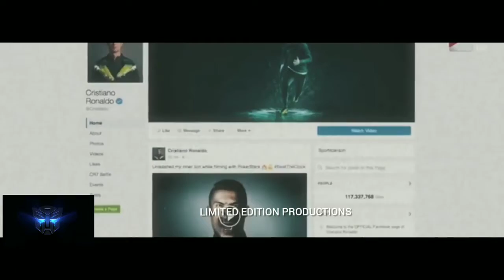IF this doesn't motivate you ,NOTHING WILL -CRISTIANO RONALDO motivation and best motivation video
i hope this video will motivate you